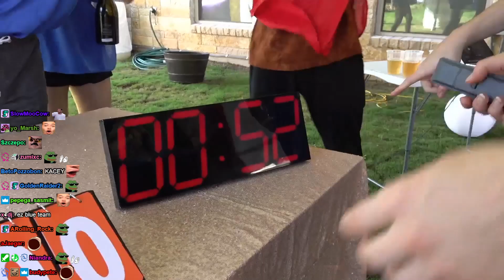Streamers gone WILD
Malena organized a shitcon for your favorite streamers @nmplol @ludwig @Mizkif @WillNeff @adeptthebest  @xQcOW @sodapoppin @EsfandTV and many more! Find out who won the drinking games! Team Blue? Or Team Red!

Chapters:
0:00 Welcome
1:26 First Beer
2:48 Ring Fight Miz vs Hasan
9:39 HASWALK by Ludwig
12:37 Picking Teams for First Challenge
22:24 -FIRST- Challenge Team Red ft Hasan
26:53 -FIRST- ChallengeTeam Blue
29:12 XQC vs SODA Trashtalk
32:10 XQC vs SODA Chugging
33:00 Hasan and Esfand tag in
33:57 Hasan vs Mizkif arm wrestle
35:26 XQC and Ludwig mirin Hasan
36:44 -SECOND- Challenge Team Blue
41:10 -SECOND- Challenge Team Red ft Hasan
41:32 Hasan normal walk
47:37 Mizkif cheating to win -THIRD- Challenge
49:32 -THIRD- Challenge
52:36 :)

If you want me to add more people let me know!